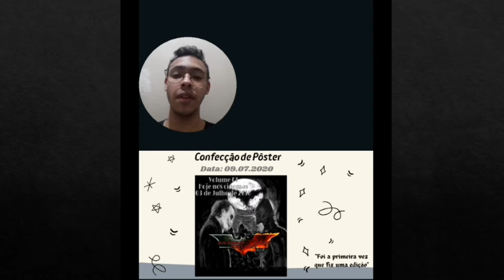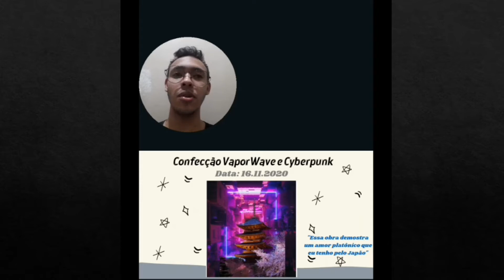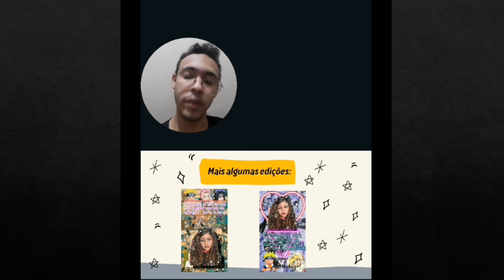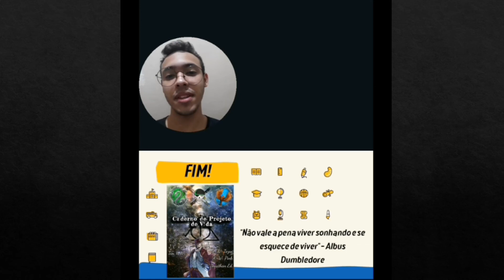PORTFÓLIO MULTIMÍDIA: Jhonata Lima